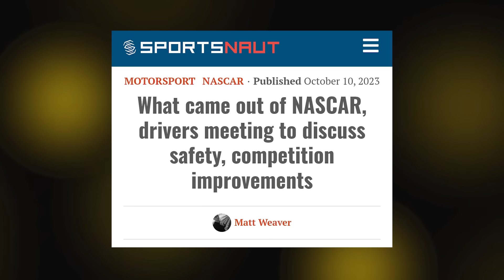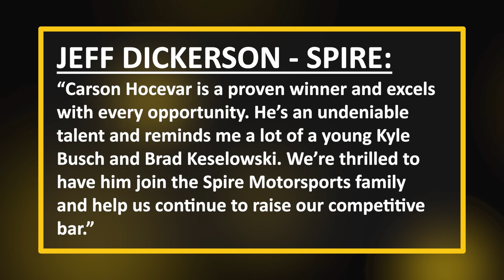Another Top NASCAR Prospect is Moving to Cup